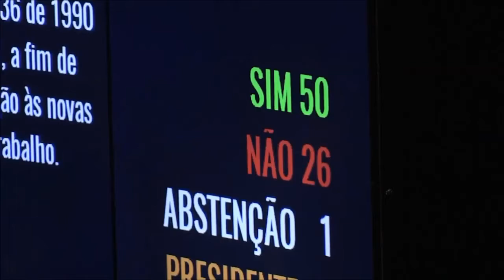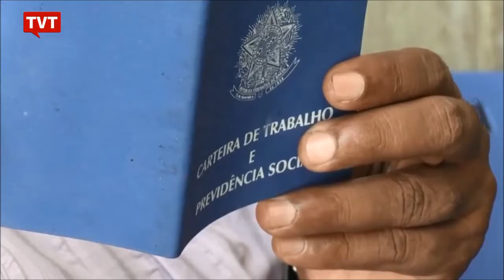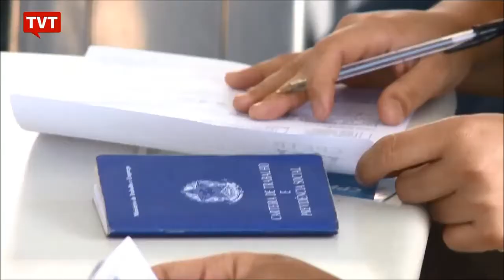🔧Reforma Trabalhista | um retrocesso para o Brasil | combonianos | 2017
Acordado sobre o legislado

O principal ponto da reforma trabalhista é o chamado “acordado sobre o legislado”, que vai permitir uma negociação mais direta entre patrões e empregados. O acordo direto estará acima das próprias leis trabalhistas se um caso for parar na Justiça do Trabalho, por exemplo.

Assim, será possível, nos novos contratos, alterar temas que antes eram negociados coletivamente por centrais sindicais — como férias, jornada de trabalho, horário de almoço e banco de horas.

Por outro lado, ainda será preciso respeitar os limites da CLT. No caso da jornada, por exemplo, o acordado entre patrão e empregado não pode passar de 12 horas de trabalho por dia (48 horas semanais, no máximo).

O fim dos sindicatos?

Com as negociações diretas se sobrepondo às discussões gerais da categoria, os sindicatos saem enfraquecidos. Outro ponto da reforma que enfraquece as centrais é o fim da contribuição sindical obrigatória.

A contribuição é equivalente a um dia de salário por ano, o que rendeu aos sindicatos mais de 3 bilhões de reais em 2016. Hoje, o pagamento aos sindicatos é descontado diretamente da Folha. Com a nova lei, isso será feito apenas por quem desejar.

A reforma também legaliza a figura de um negociador coletivo nas empresas, um funcionário eleito pelos colegas para liderar a conversa com os patrões.

Nas futuras alterações, o governo prometeu que vai tornar obrigatória a presença de um representante do sindicato nessas negociações coletivas.

Jornada de trabalho

A jornada máxima permitida vai de 44 para 48 horas semanais. O limite sobe de 8 horas/dia (com até 2 horas extras) passa para até 12 horas/dia.

Se trabalhar 12 horas seguidas, o trabalhador ganha direito a um dia e meio de folga — regime que já é utilizado em profissões que exigem plantões ou trabalhos noturnos, como porteiros e enfermeiros.

A reclamação dos sindicatos é que esse regime de 12 horas pode passar a ser usado indiscriminadamente. Temer também prometeu incluir, nas alterações futuras, um adendo para só permitir jornada de 12 horas quando a pauta for negociada pela categoria toda.

A reforma ainda deixa de contabilizar como tempo de trabalho o que é gasto no deslocamento até o local de trabalho, e tira a obrigatoriedade do intervalo de uma hora para almoço — o mínimo obrigatório passa a ser de meia hora, e o restante deve ser negociado.

Pagamento por hora

O empregador passa a poder contratar o trabalhador para um serviço específico e pagar apenas pelas horas efetivamente trabalhadas. A maior vantagem, para quem contrata, é a flexibilidade, já que essa prestação de serviços pode acontecer em dias não-consecutivos — chamado de contrato intermitente, que antes não era regularizado na lei.

Finalizado o serviço, o empregador também precisa pagar, de forma proporcional ao tempo trabalhado, direitos como férias, 13º salário e descanso semanal.

Como não é fixo, o trabalhador pode procurar outros trabalhos. Mas a Organização Internacional do Trabalho recomenda que as legislações

trabalhistas pelo mundo incluam um número mínimo de horas a serem recebidas, de modo a garantir segurança ao trabalhador e permitir que ele se programe com suas despesas pessoais, por exemplo.

Contratos temporários

Os contratos temporários tinham limite de três meses, e, agora, poderão durar até nove meses — seis meses iniciais, com prorrogação de outros três meses.

Nesse caso, o trabalhador é contratado por um período específico e tem os mesmos direitos que um trabalhador fixo (como férias e 13º salário), mas não recebe os 40% de multa sobre o FGTS se for demitido no meio do período.